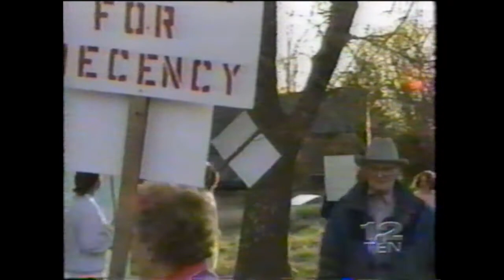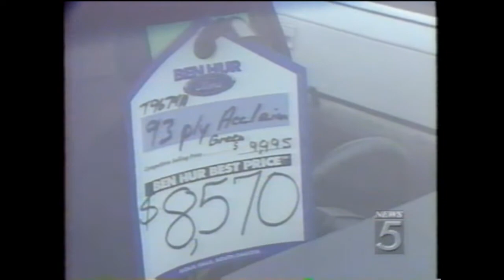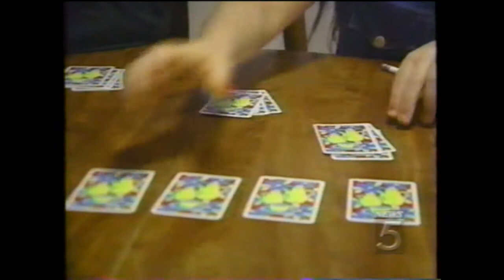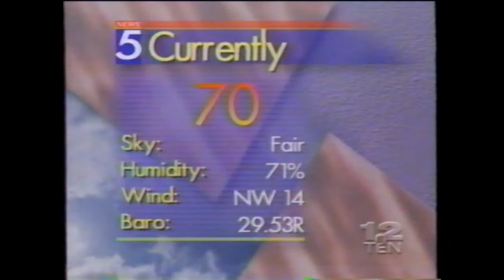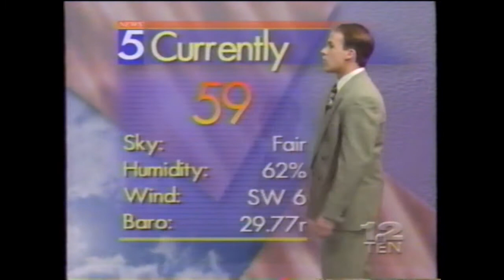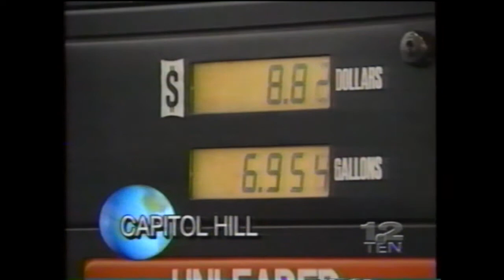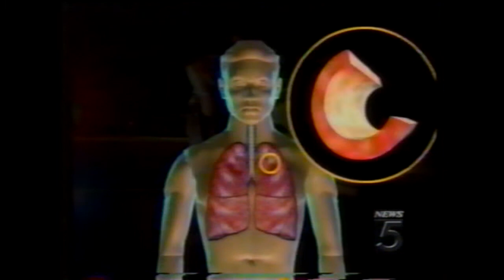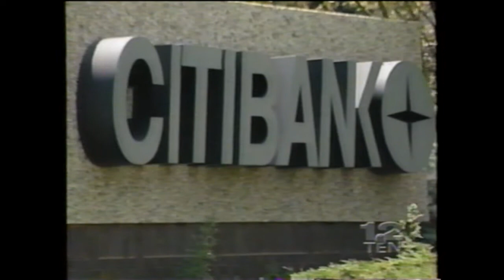KDLT-5 News Clips from 1996 (Part 1/2)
Here are some news clips recorded from KDLT-5 (NBC) in Sioux Falls, South Dakota around May-June 1996.

==TIMESTAMPS==
0:00 - KDLT-5 12 at Ten News (May 2, 1996)
5:24 - KDLT-5 12 at Ten News (May 15, 1996)
19:52 - KDLT-5 12 at Ten News (May 16, 1996)
32:48 - KDLT-5 12 at Ten News (May 17, 1996)
44:25 - KDLT-5 12 at Ten News (May 20, 1996)
1:00:08 - KDLT-5 12 at Ten News (May 21, 1996)
1:12:40 - KDLT-5 12 at Ten News (May 27, 1996)
1:24:28 - KDLT-5 12 at Ten News (May 30, 1996)

Includes commercials.